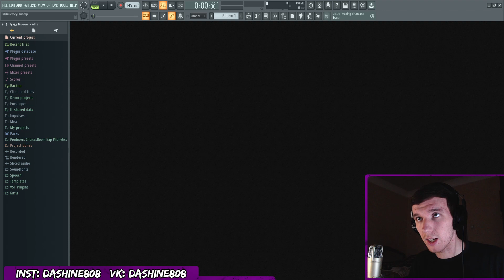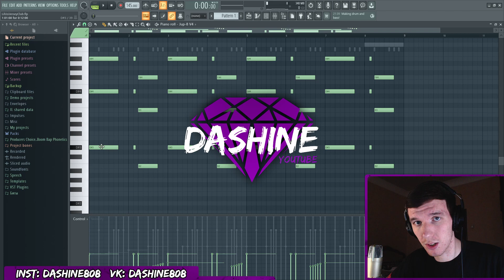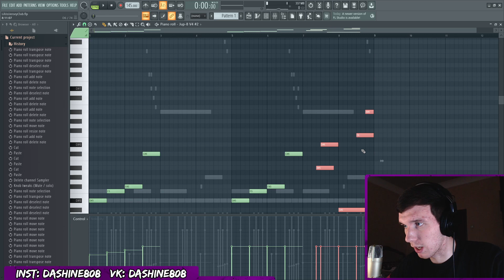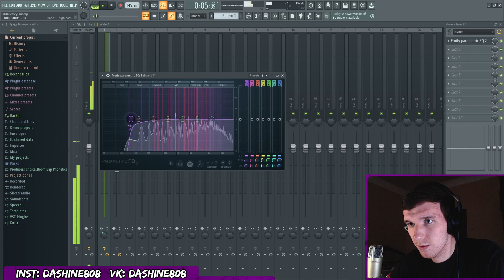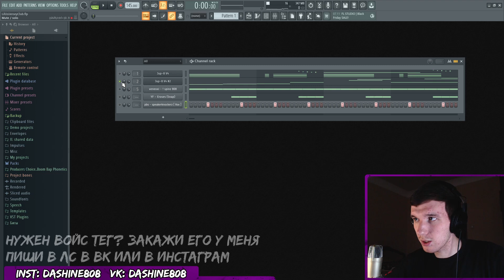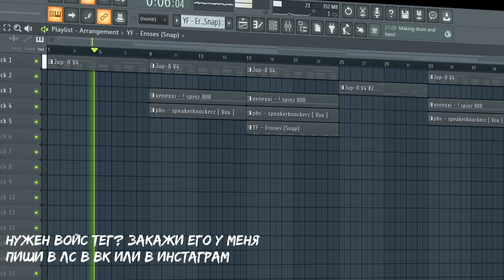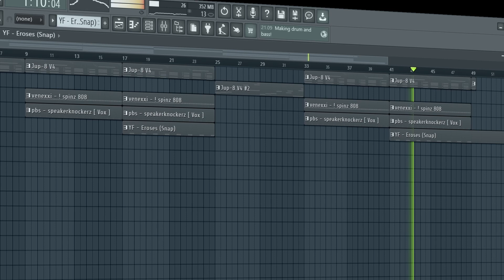КАК СДЕЛАТЬ JERSEY CLUB БИТ В FL STUDIO - РАЗБОР БИТА LIL UZI - "JUST WANNA ROCK" В ФЛ СТУДИО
ЗАКАЗАТЬ ВОЙС ТЕГ МОЖНО НАПИСАВ МНЕ В ЛС В ВК ИЛИ В ИНСТАГРАМЕ

dashine808

Всем привет, ребята) В сегодняшнем ролике я покажу вам как сделать Jersey Club (Джерси Клаб) бит в FL Studio на примере нового трека Lil Uzi - "Just Wanna Rock"

0:00 - Вступление
1:31 - Мелодия
3:58 - Обработки
4:17 - Драм партия
6:13 - Аранжировка
7:43 - Готовый бит